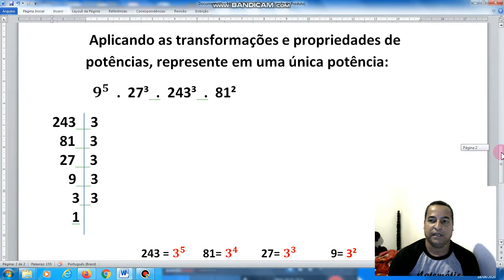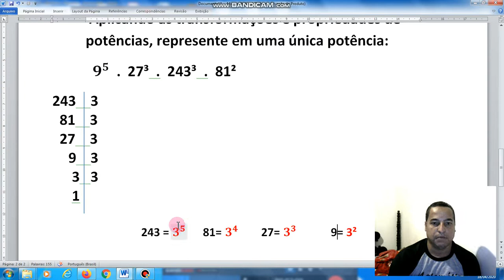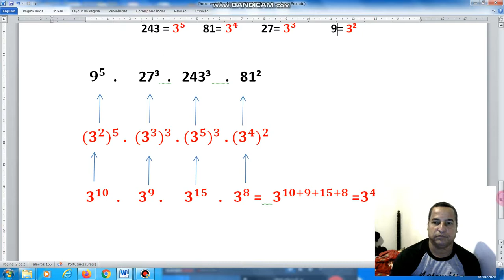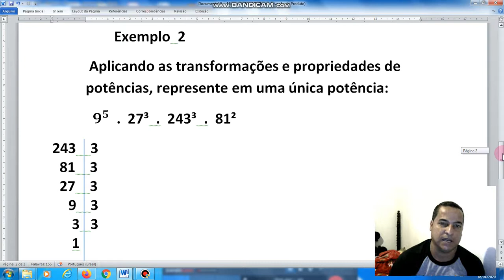Potências e suas propriedades